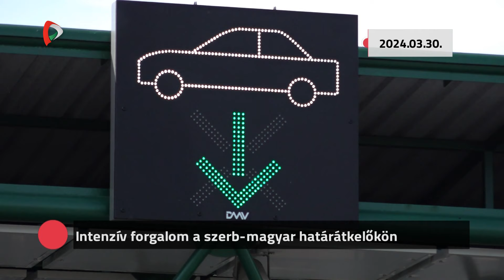Kommentár nélkül – 2024.03.30.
- Debellácsi nagyvásár Torontálvásárhelyen
- Intenzív forgalom a szerb-magyar határátkelőkön